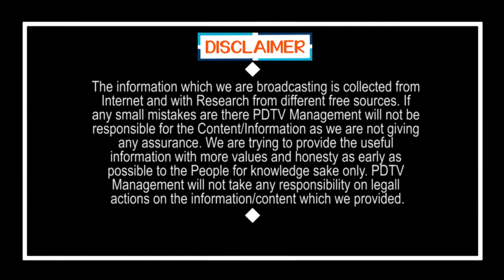Big Breaking | Tik Tok Ban | బిగ్ బ్రేకింగ్ : టిక్ టాక్ బ్యాన్ | PDTV News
బిగ్ బ్రేకింగ్ : టిక్ టాక్ బ్యాన్ | Big Breaking | Tik Tok Ban | PDTV News